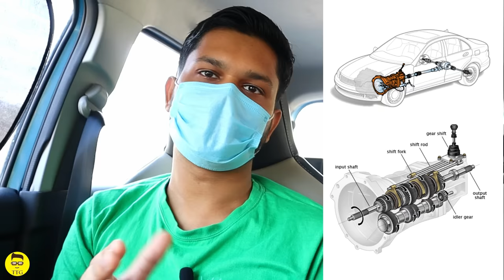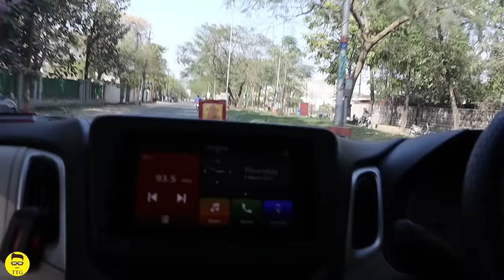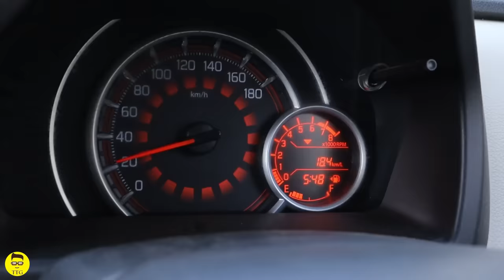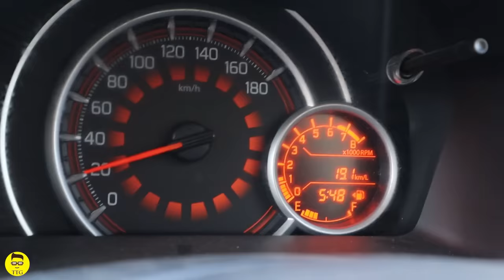Using Clutch, Brake and Accelerator effectively in Car | in Hindi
Is video me hamne Accelerator, Brake aur Clutch ko kab aur kaise use karna hai iske baare me bataya hai.

Aapki aur kuch queries ya comments ho to niche comment zarur karein.

Our Top Recommended Products

About TTG -
Hey guys, this channel is managed by a Student of Engineering. We own a WagonR ZXi 2019 Petrol Manual.